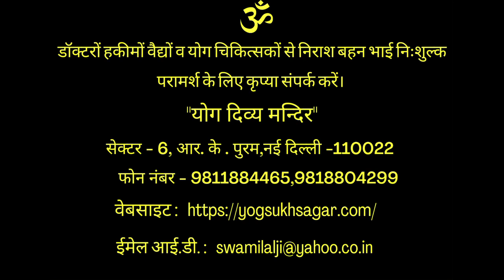Special Yoga Session at Delhi Ashram Part 2 - Episode 34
योगिराज स्वामी लाल जी महाराज को योग उनके पूजन्य पिता श्री योगिराज स्वामी देवी दयाल जी महाराज से विरासत में मिला है इन्हें सन 1975 से 2010 तक दूरदर्शन व संस्कार टेलीविज़न पर योग के माध्यम से लाखों दीन दुखियोँ के कष्टों को निवारण करने का सौभाग्य प्राप्त हुआ।
इन्हें 22 से अधिक देशों में योग शिवरों व सेमिनारों का संचालन करने का सौभाग्य भी प्राप्त हुआ है। इन्होंने दिल्ली पुलिस, पंजाब पुलिस, CGHS के मरीज़ों व ITBP के हज़ारों जवानों को योगाभ्यास करवाने का सौभाग्य मिला है। यह आयुष मंत्रालय, क्वालिटी कॉउन्सिल ऑफ़ इंडिया तथा दिल्ली स्टेट बोर्ड ऑफ़ योग एंड नेचुरोपैथी के एडवाइजरी बोर्ड के सदस्य भी रह चुके है तथा केंद्र स्वस्थ्य मंत्रालय के अधीन योग चिकित्सा पर अनेकों वर्ष तक अनुसंधान करने का सौभाग्य भी प्राप्त हुआ है। आर. के.  पुरम नई दिल्ली में स्थित विश्वप्रसिद्व योगाश्रम में सरल सहज योग व पंचकर्मा द्वारा हजारों निराश रोगियों का जीवन बिना दवा के बदलने का सौभाग्य प्राप्त किया है।
यह भी उल्लेखनीय है कि उन्हें भारत के सबसे प्रतिष्ठित समाचार पत्रों में से एक, टाइम्स ऑफ इंडिया में आध्यात्मिक गुरु बनने का सम्मान प्राप्त हुआ है।

Translation:
Yogiraj Swami Lal Ji Maharaj has inherited Yoga from his revered father Shri Yogiraj Swami Devi Dayal Ji Maharaj. He had the privilege of alleviating the sufferings of lakhs of poor and suffering people through Yoga on Doordarshan and Sanskar Television from 1975 to 2010.

He has also had the privilege of conducting Yoga camps and seminars in more than 22 countries. He has had the privilege of teaching Yoga to Delhi Police, Punjab Police, CGHS patients and thousands of ITBP soldiers. He has also been a member of the Advisory Board of the Ministry of health AYUSH Mantralya, Quality Council of India and Delhi State Board of Yoga and Naturopathy and has also had the privilege of doing research on Yoga Therapy for many years under the Central Health Ministry. He has had the privilege of changing the lives of thousands of hopeless patients without medicine through simple Sahaj Yoga and Panchkarma at the world-famous Yogashram located in Sec-6 R.K. Puram, New Delhi.
It is also worth mentioning that he has had the honor of becoming one of the spiritual masters for speaking tree, in one of the most prestigious news paper of India, The Times of India.

अस्वीकरण :

हज़ारो वर्षों से योग, आयुर्वेद व प्राकृतिक चिकित्सा भारतीय संस्कृति की अनुपम धरोहर रही है, जिससे शारीरिक, मानसिक, भावनात्मक तथा आध्यात्मिक विकास तथा विभिन्न रोगों के निवारण के लिए विश्व स्तरीय लोकप्रियता प्राप्त कर चुकी हैं परन्तु यह तथ्य भी सार्वभौमिक है की योग आयुर्वेद व प्राकृतिक चिकित्सा हर व्यक्ति को अपनी आयु, सामर्थ्य व बीमारियों के अनुरूप ही अपनाना चाहिए अन्यथा इनके अभ्यास से नुकसान भी हो सकता है। इस वीडियो में जो कुछ भी प्रसारित किया गया है वह पूर्णतया हज़ारों लोगों के साक्ष्यों पर ही आधारित है। इस वीडियो में दिखाये गए योग व अन्य चिकित्सा विधियों का देखा-देखी अनुसरण न करें बल्कि किसी विशेषज्ञ की देखरेख में ही अनुसरण करें, अन्यथा इससे हानि भी हो सकती हैं, जिसके लिए हम उत्तरदायी नहीं होंगे।

NOTE: IT IS STRICTLY ADVISED TO ADOPT YOGA, NATUROPATHY & AYURVEDA ACCORDING TO YOUR AGE, CAPACITY & SPECIFIC HEALTH PROBLEM AS ADVISED BY YOUR DOCTORS OR QUALIFIED YOGA THERAPIST.